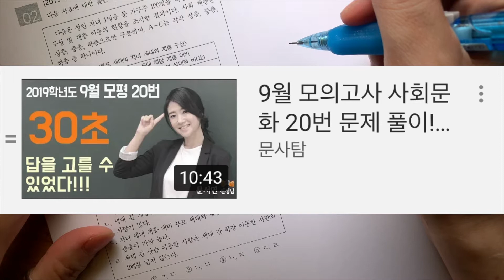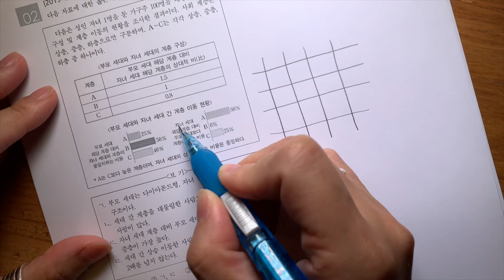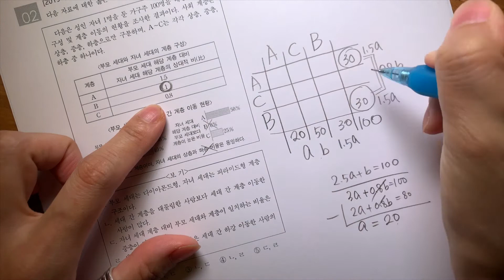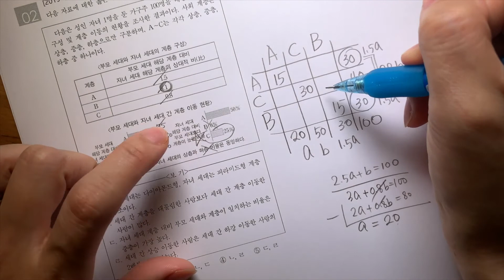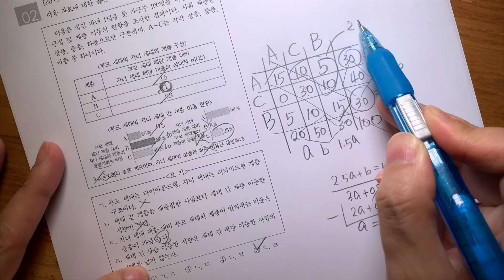방정식을 세워야 풀 수있는 계층이동 표분석 유형 I 사회문화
이 영상의 풀이는 선생님이 실제 문제를 푸는 속도와 비슷해요.
물론 실제는 이것보다 약간 빨라요 (설명하지 않아도 되거든요^^)
그런데 학생들도 시험장에서 계층이동 문제를 접했을 때 이 정도 속도로 풀 수 있게 연습하셔야 해요!
응원합니다!

그리고
영상에서 말씀드린 참고 영상링크입니다^^